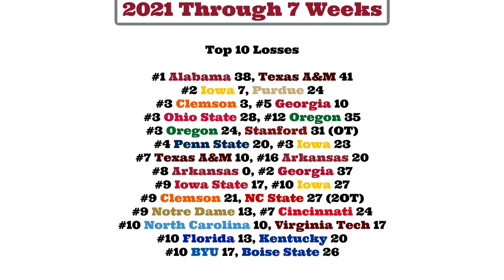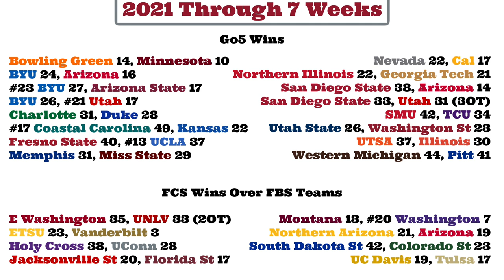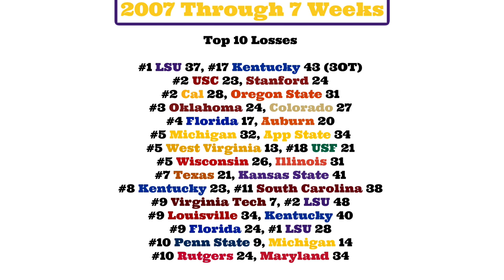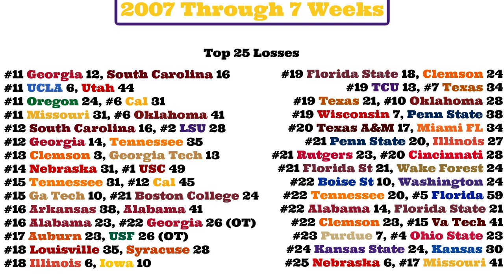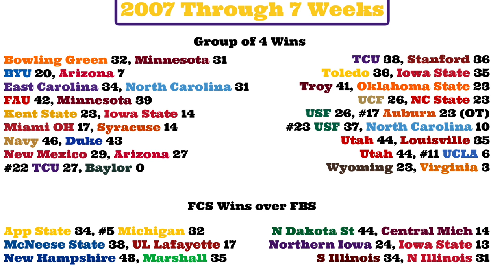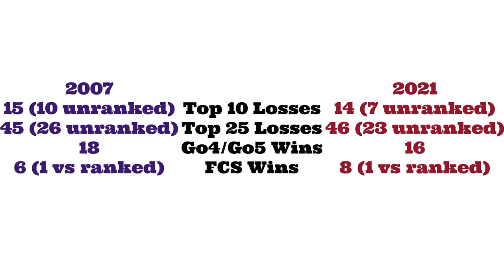Comparing 2007 vs 2021 in College Football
The 2007 season is considered the weirdest college football season of all-time. We are currently in the middle of another weird, anything-can-happen season here in 2021, so I figured I would compare the two. How close are we to the craze-fest that was 2007? I take a look at it in this video.

0:00 Intro
1:18 2021
4:24 2007
10:08 Conclusion

Mini Helmets